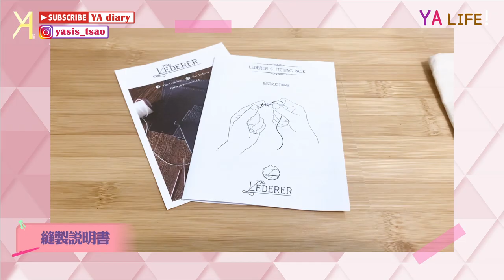【手作DIY】好棒棒皮革包又來啦！比劍橋包更大的馬鞍包🤟🏻好裝又時尚🪡🧵｜YA Life｜Vlog｜YA diary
YA的皮件中毒之旅持續前進💪🚶‍♀️
這次挑戰比劍橋包更大點的馬鞍包！
揪竟A能不能完美下莊，
或是碰上坎坷艱辛難關呢🌝
大家一起來看看🎉🎉🎉

【影片商品資訊】
復古單肩/斜揹皮革馬鞍包II。BSP119
尺寸：23 cm x 19 cm x 10.5 cm
材質：透染植鞣牛皮

如果您也有興趣加入手縫皮件行列，
可以到官網了解更詳細的資訊🪄